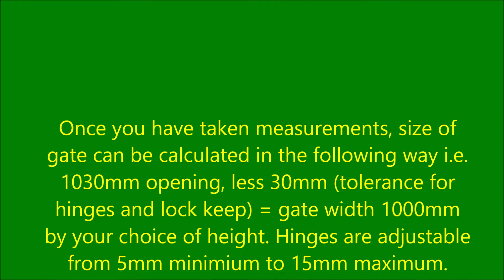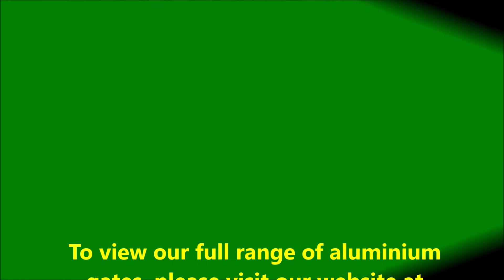Aluminium Single Gate Fitting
Fitting of pedestrain aluminium gate with 100mm aluminium posts.